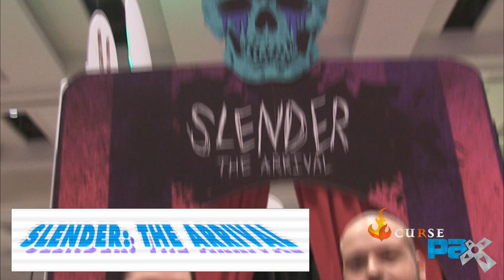PAX Prime Indie Games: Never Alone, Slender: The Arrival, Framed, Super Meat Boy Forever, Wander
There were awesome indie games on display at this year's PAX Prime and a few definitely caught Andrew's eye.  Watch as he features the likes of Never Alone, Slender: The Arrival and other inventive indie games from PAX.